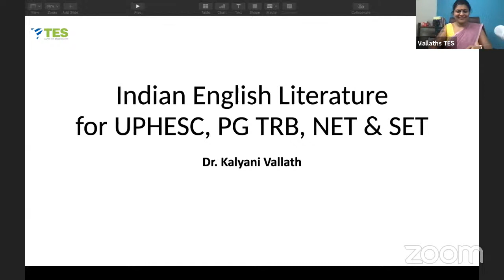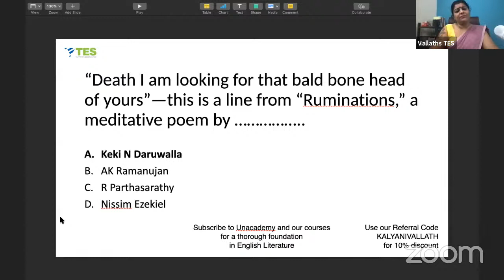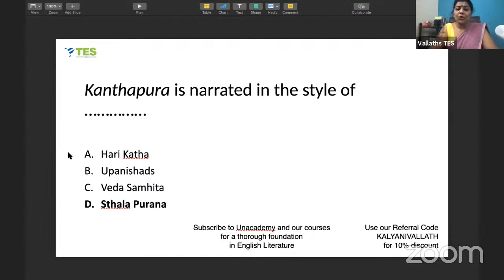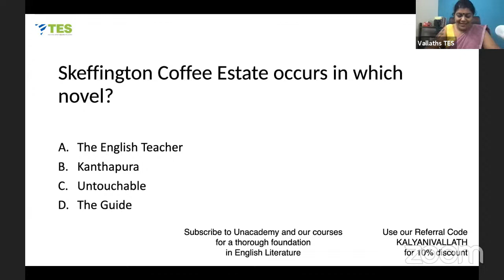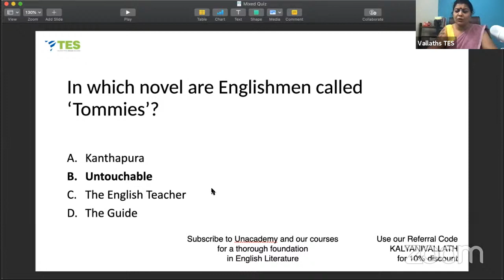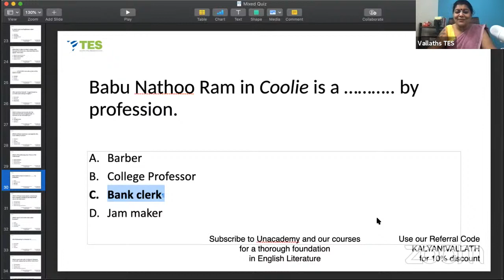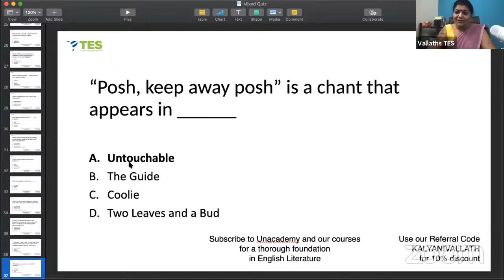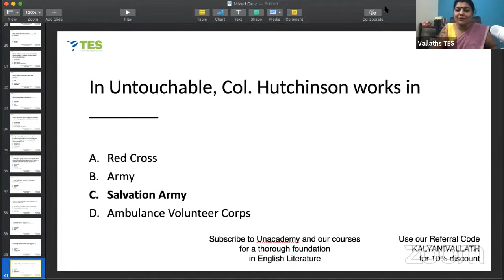10PM: Indian Literature for UPHESC, PG TRB, KEA Asst Prof, NTA NET, SET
Join Unacademy App for NET 5-month course, MCQ course.